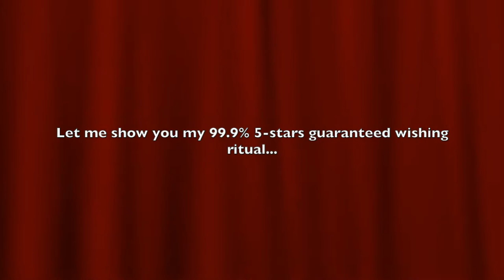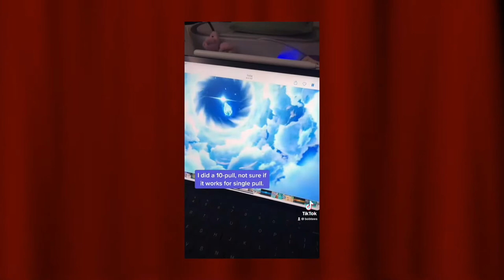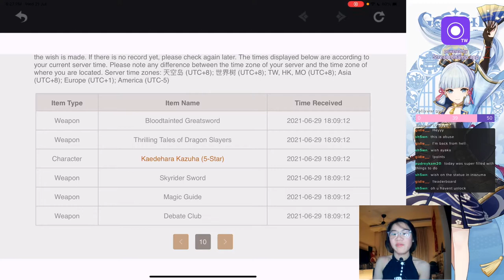WATCH THIS IF YOU WANT TO PULL FOR AYAKA (5* WISHING RITUAL)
Feel free to join the gang!

Edits: iMovie & Procreate